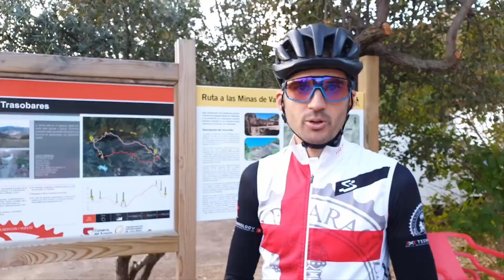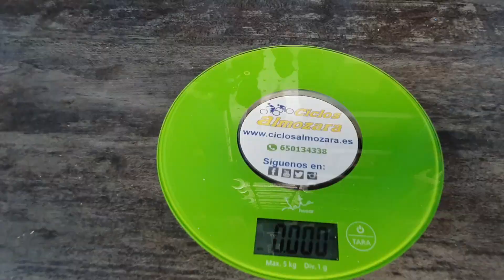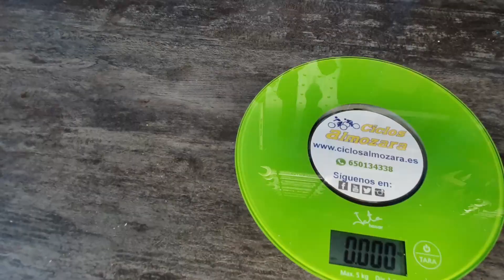Cambio electronico para mtb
Umboxing y review del sistema de cambios electrónicos de Sram. El XX1 Eagle AXS es un cambio rápido fiable, robusto y. caro. bastante caro. Actualización

CONTACTO
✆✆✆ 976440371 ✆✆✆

Ciclos Almozara.
Calle la Almunia nº 20 50003 Zaragoza